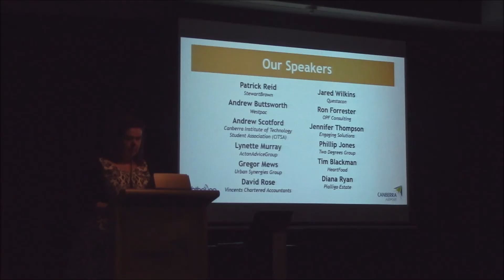Welcome to Festival of Ambitious Ideas - Anna Pino, Lighthouse Business Innovation Centre